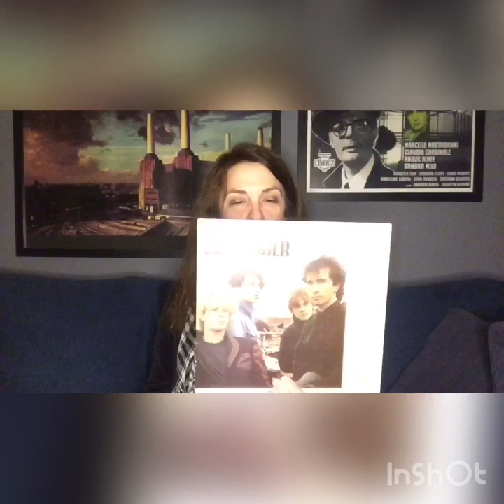Love or Hate? U2! (Ep.04)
Αυτή τη φορά και η Οφηλία και ο Ηλίας είναι. HATERS! Πώς συνέβη αυτό το κακό? Πώς έγινε και δύο από λάτρεις της δημοφιλούς μπάντας, να φτάσουν στο σημείο να τη μισούν? Στο βίντεο θα μας εξηγήσουν τους λόγους.